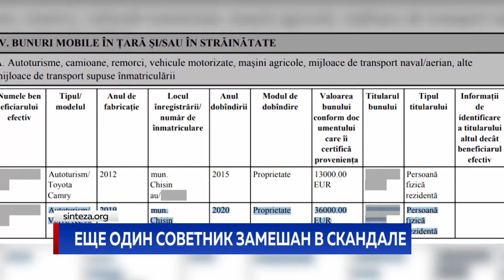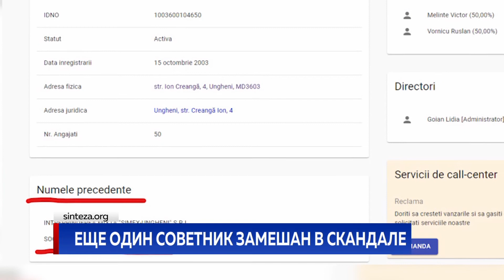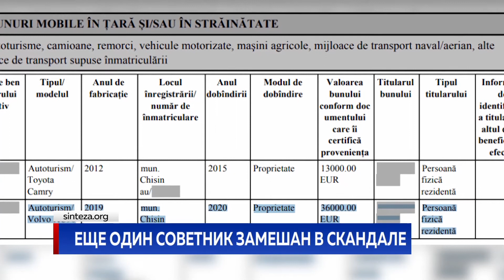ЕЩЕ ОДИН СОВЕТНИК ЗАМЕШАН В СКАНДАЛЕ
Внимание общественности привлек еще один советник президента Майи Санду. Елена Друцэ, отвечающая за связи с диаспорой, в прошлом году совершила покупки, превышающие доход ее семьи, указанный в декларации. В то же время портал sinteza. org опубликовал расследование, указывающее на связь семьи Друцэ с бывшим министром транспорта Юрием Киринчуком, осужденным за извлечение выгоды из влияния и злоупотребление служебным положением.